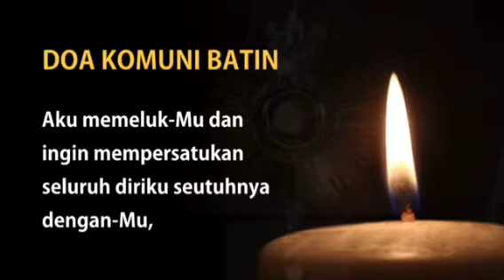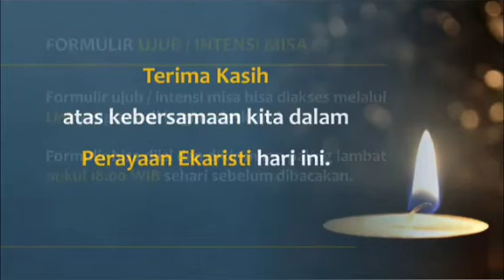🌹Homili🌹Romo Vincentius Yudho Widianto Pr, Gereja Maria Marganingsih Paroki Kalasan KAS.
Pada Perayaan Ekaristi Selasa, 02 Maret 2021 Hari Biasa Pekan II Prapaskah B/I

1:04 Antifon Pembuka
1:21 Pengantar
1:43 Doa Pembuka
2:16 Homili
6:08 Antifon Komuni
6:32 Doa sesudah komuni

Mohon ijin & Terima kasih ya, dengan harapan yang hendak ambil bagian dalam Perayaan Ekaristi langsung ke chanel @antoniusdadanghermawan2018 , Berkah Dalem. 🙏